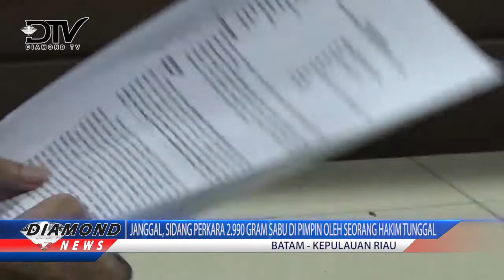JANGGAL, SIDANG PERKARA 2.990 GRAM SABU DI PIMPIN OLEH SEORANG HAKIM TUNGGAL